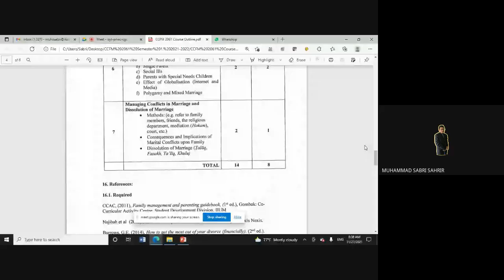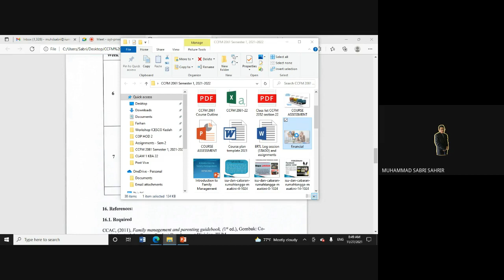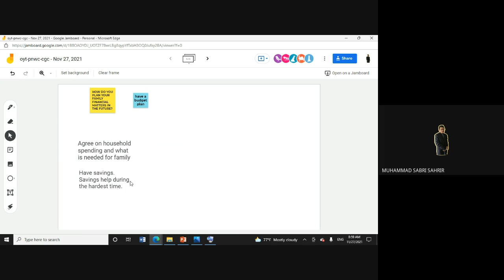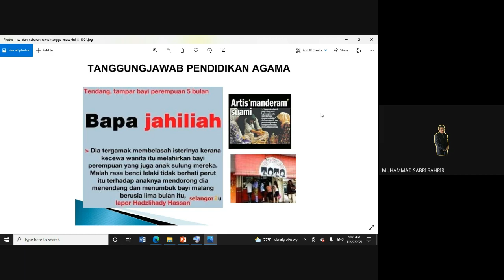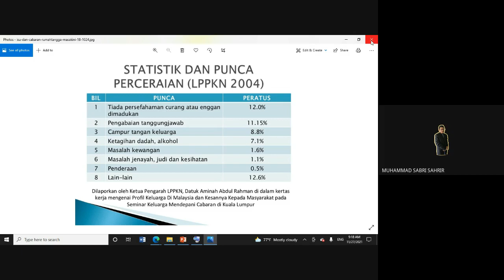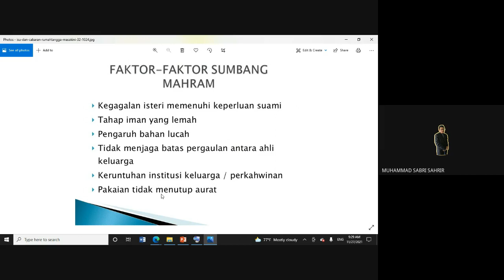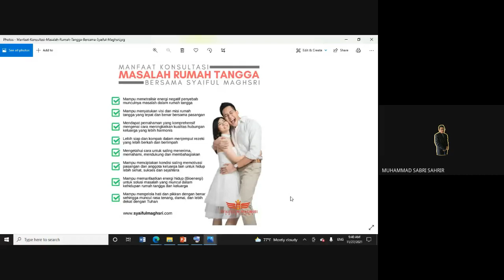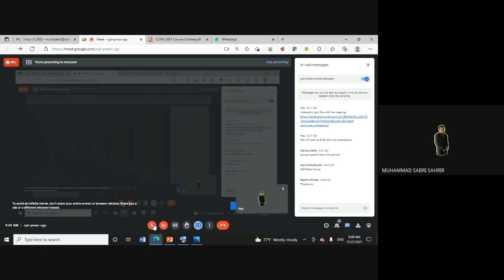CCFM 2061 - Class 6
Issues in family management and conflicts